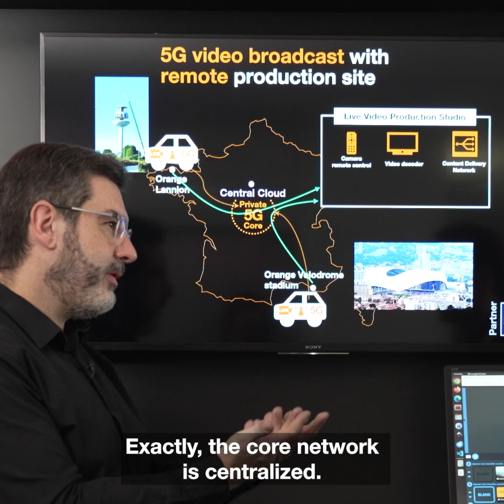[EN] Private cloud network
Benefit of 5G for video streaming

How the deployment of a 5G mobile private network revitalizes business performance and accelerates the digital transformation.

For companies in various sectors (industry 4.0, logistics, events, etc.) having already partnered with a cloud provider, the implementation of a private mobile 5G network can galvanize performance levels and accelerate their digital transformation. Such is the vocation of the 5G Mobile Private Network Cloud presented in this demo. This MPN offer is based on a software solution that can be deployed rapidly in a secure and automated fashion, using the customer’s cloud infrastructure and via interconnection with dedicated local radio equipment. The impact of the stand-alone private network is illustrated via a use case in event planning – the MPN supports the real-time broadcast of HD video streams, remotely controlled with a high level of performance in terms of latency and quality thanks to the hybrid cloud and slicing.